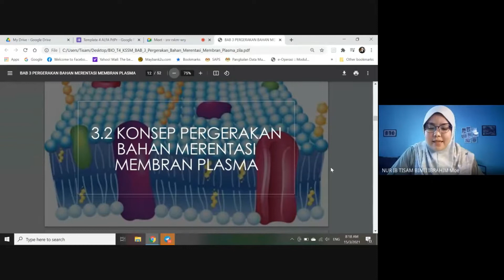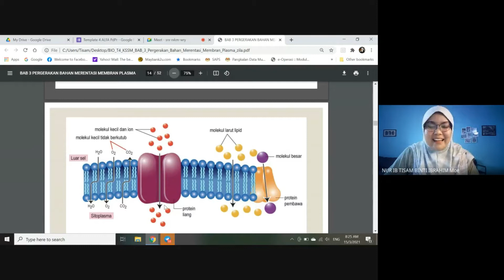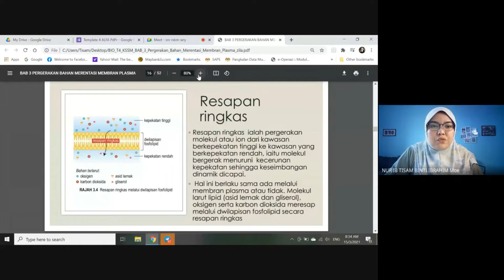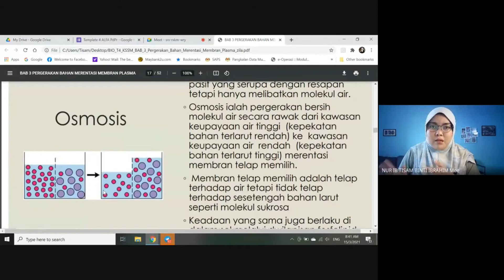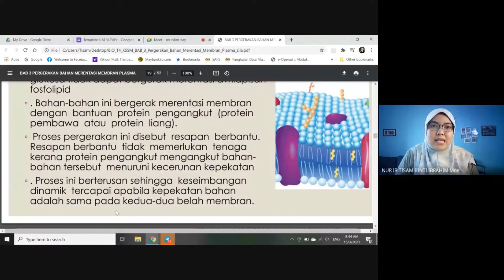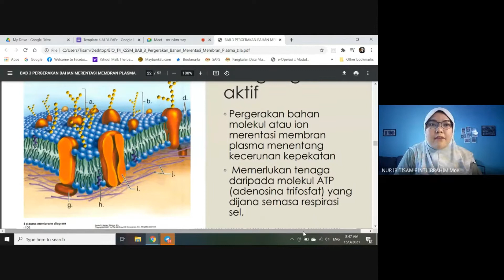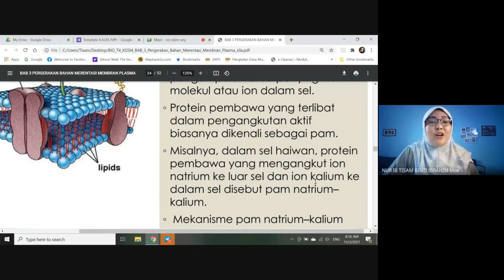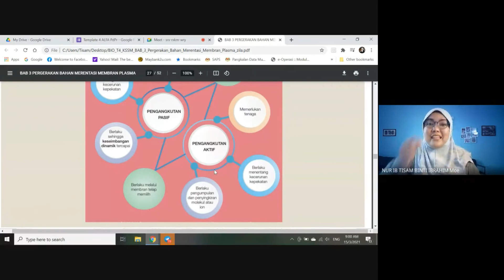Biologi Tingkatan 4 Bab 3: 3.2 - Konsep Pergerakan Bahan Merentasi Membran Plasma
Penjelasan jelas dan padat tentang resapan ringkas, osmosis, resapan berbantu dan pengangkutan aktif. Sesuai untuk ditonton semula sebagai persiapan akhir sebelum menduduki peperiksaan. Semoga bermanfaat untuk yang memerlukan.